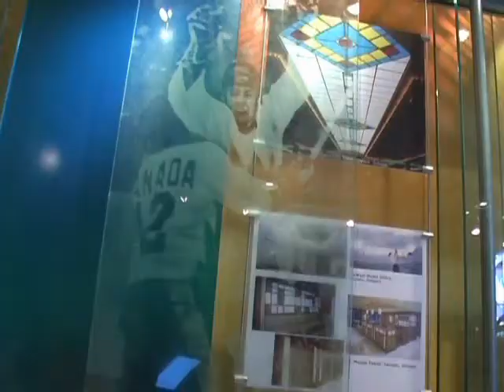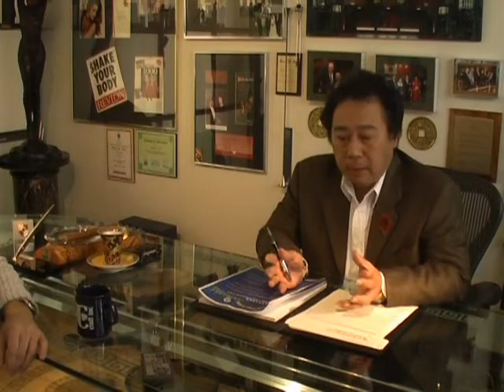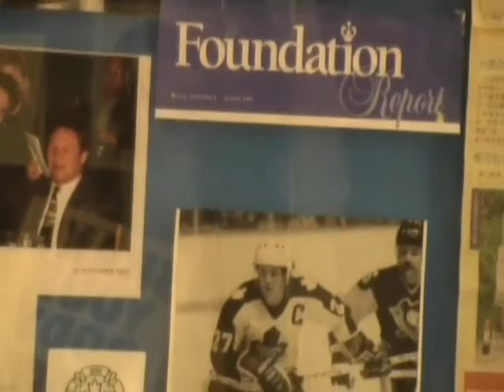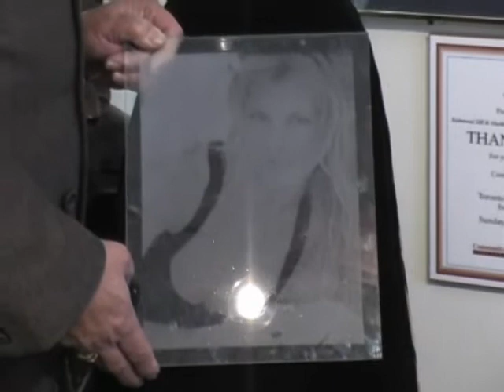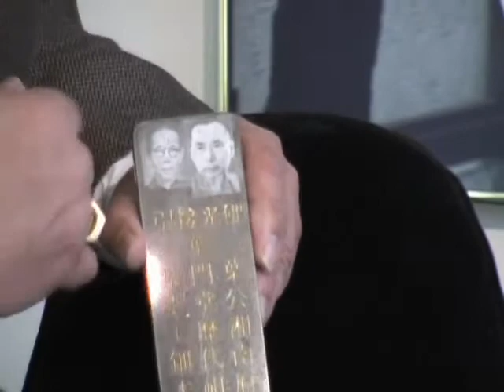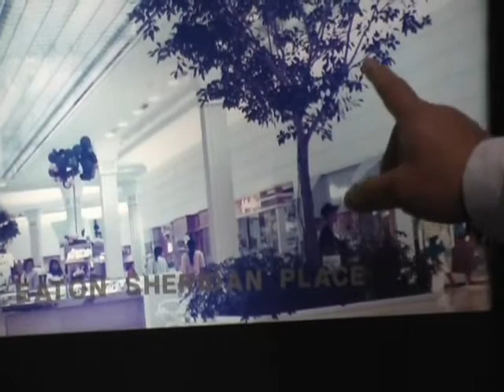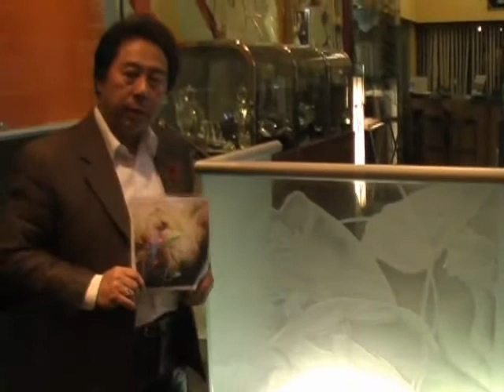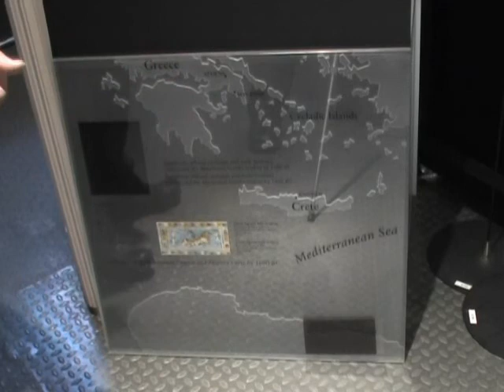TorontoTV-Ron So interview -2006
TorontoTV